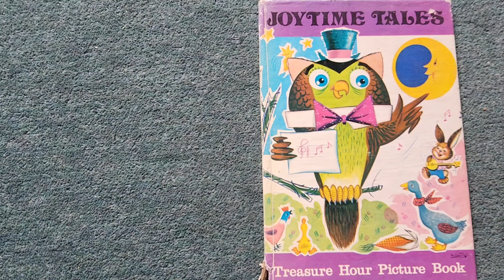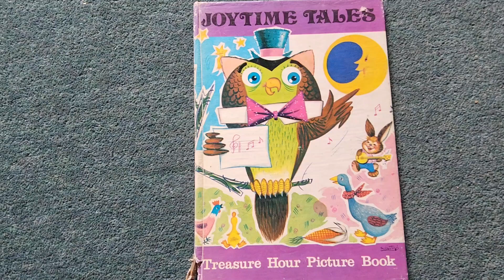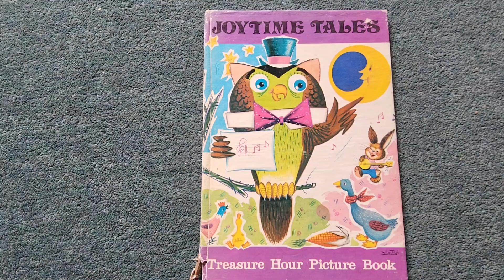Joytime Tales olly the Owl 1971 vintage story book